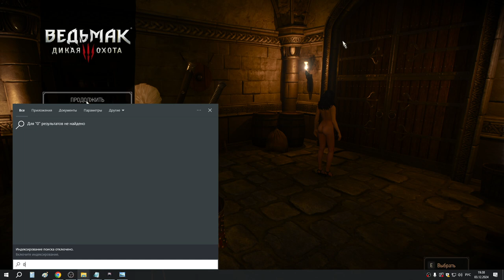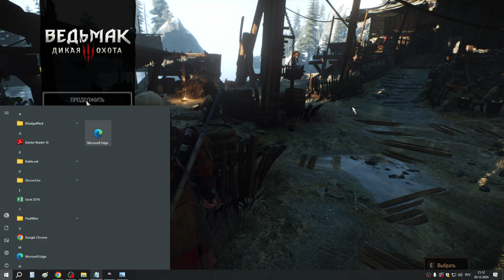21 Вечер с Йен и просьба Краха, а также Гвинт на Скеллиге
Забрали маску, провели вечерок с Йен... Геральт получил задания от Краха помочь его детям. Отправился в Аринбьорн купил у корчмаря карты - Талер (север), Шептуха (чудовища), Бес и Главоглаз (чудовища) и выиграл у него карту - Кладбищенская баба (чудовища). У кузница в Аринбьорне выиграл карту - Элементаль огня (чудовища). У купца в Порте Гольмштейна выиграл карту - Стефан Скеллен (нильфы). У бронника в Каэр Мюр выиграл карту - Виллентретенмерт (вроде общая должна быть). У кузнеца в Каэр Мюр выиграл карту - Поддержка гавенкаров (скоятаэли). У кузнеца в Харвикене выиграл карту - Ватье де Ридо (нильфы). У корчмаря в Харвикене купил карты - Накер, Фледер, Гарпия и Гуль (чудовища) и выиграл карту - Ясное небо (вроде 3я). Выполнил квест "Плоть на продажу". У корчмаря в Ларвике выиграл карту - Кейран (чудовища).